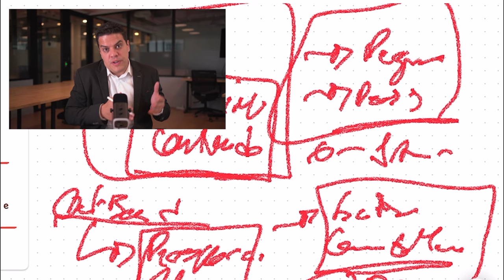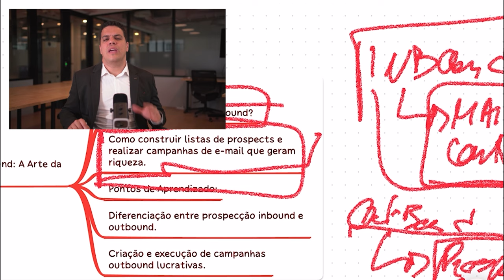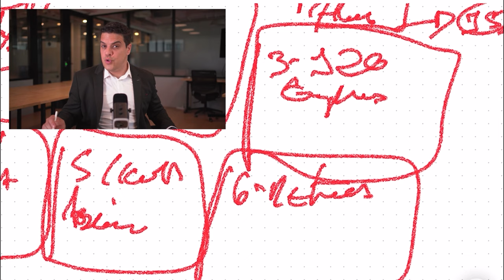Cold Call 2.0 - Revolucionando a Prospecção Outbound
Descubra como a revolução do Cold Call 2.0 está transformando a prospecção outbound em uma arte mais eficaz e eficiente. Nesta Aula 5, mergulhamos nas estratégias avançadas de abordagem ativa, explicando como construir listas de prospects e realizar campanhas de e-mail que geram resultados reais. Exploraremos a diferença entre prospecção inbound e outbound, e como a inteligência comercial e as técnicas de vendas outbound podem criar campanhas lucrativas.

🔹 O que é Prospecção Outbound?
🔹 Construção de Listas de Prospects
🔹 Campanhas de E-mail Outbound
🔹 Diferenciação entre Inbound e Outbound
🔹 Execução de Campanhas Outbound Lucrativas

Junte-se a nós para aprender como aplicar estas técnicas no seu negócio e acelerar suas vendas!